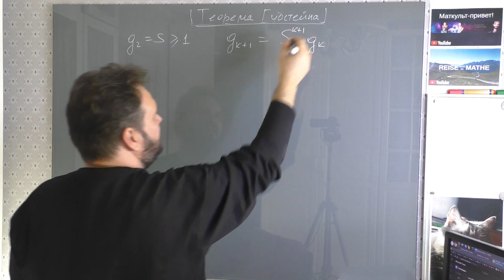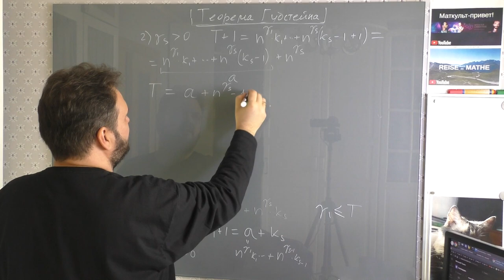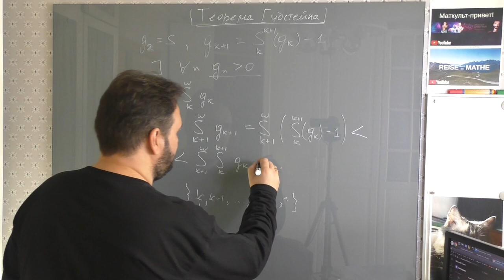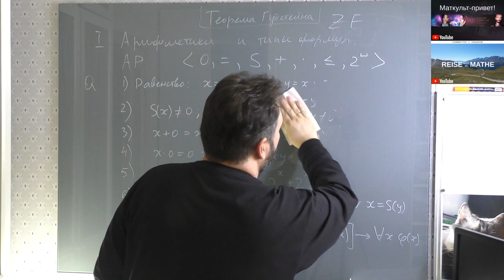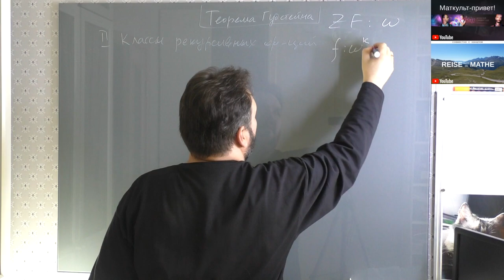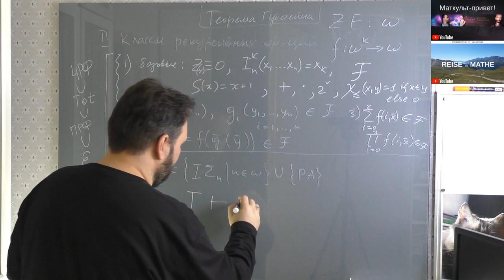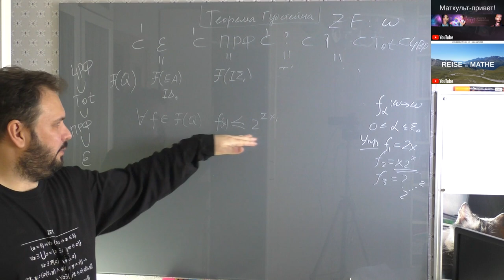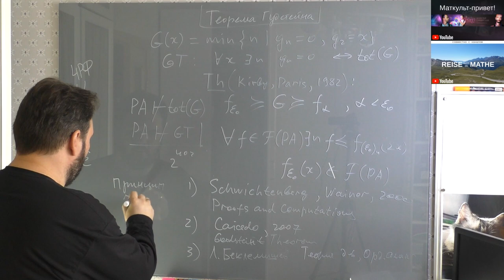Теорема Гудстейна. Доказательство и заключение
00:00 Доказательство
35:35 Независимость теоремы Гудстейна от аксиом арифметики первого порядка
37:00 Аксиомы арифметики и типы формул
1:05:00 Классы рекурсивных функций
1:28:33 Быстрорастущая иерархия Лёба-Вайнера
1:50:54 Ссылки